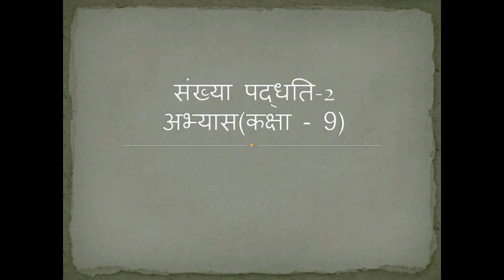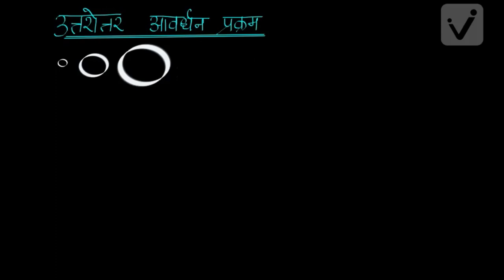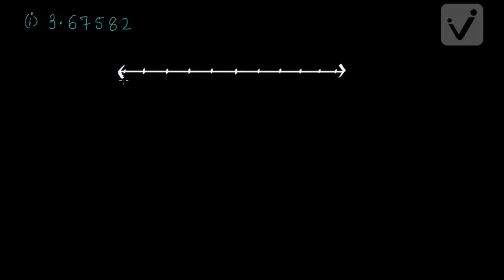संख्या पद्धति- 2 अभ्यास (कक्षा - 9)